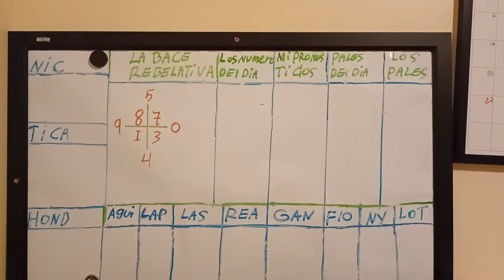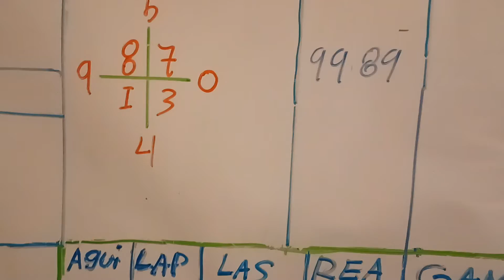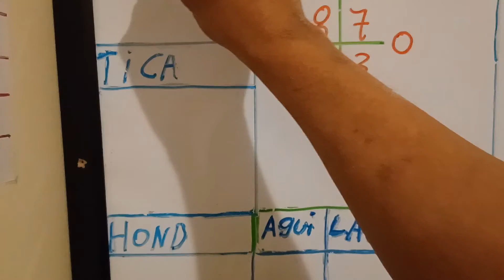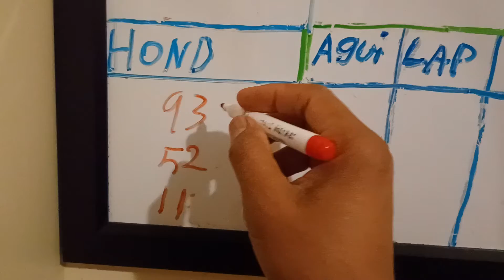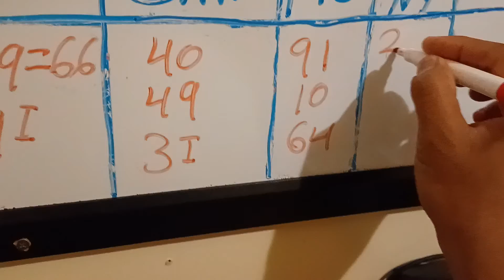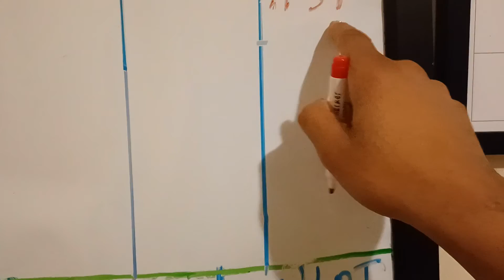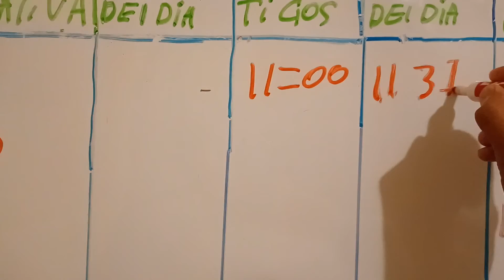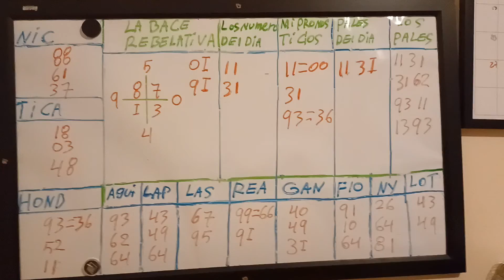1/4/2022/LA BASE REVELATIVA Y LOS NÚMEROS